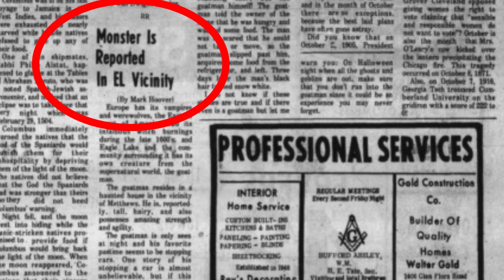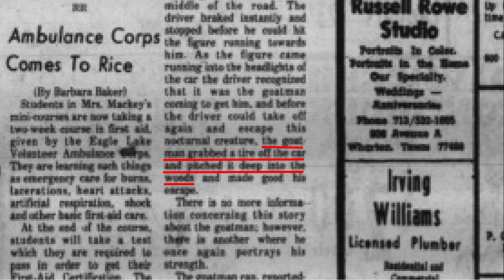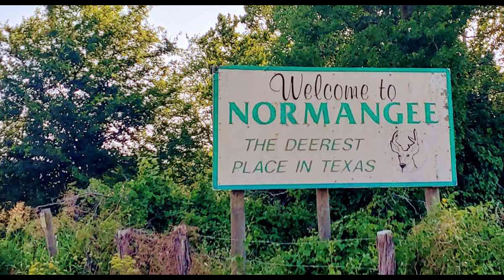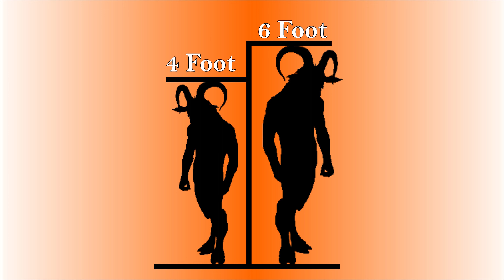Goatman sightings in east and south Texas - Travel & Adventure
Pack your bags and head out to goatman hauntings of East and Southeast Texas. Goatman's Bridge will be covered in Part 2. In this episode we cover Eagle Lake, Baytown, La Porte, Kingwood, Huntsville, College Station, Normangee, Silsbee, and Marshall

Book your flights with Experian.com
Airport Codes: IAH (Bush Interconnectional Airport, Houston) HOU (Hobby Airport, Houston)

THANK YOU DARREN CURTIS...!

Goatman's Bridge will be covered in the next episode, but here are some investigations there: